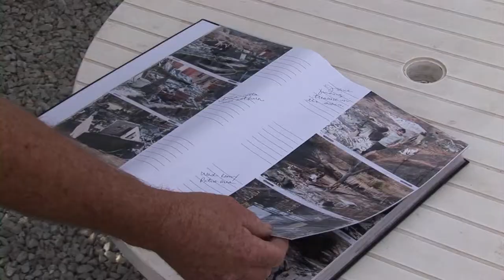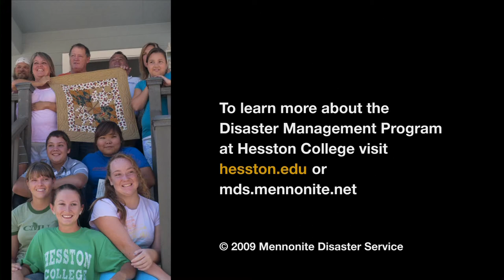Hesston College's Disaster Management Program